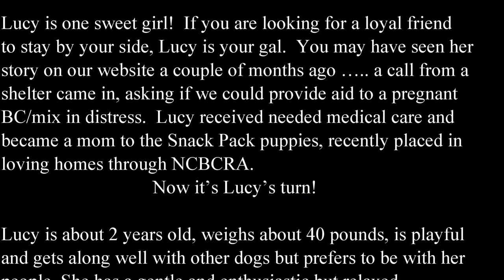Lucy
Lucy is one sweet girl! If you are looking for a loyal friend to stay by your side, Lucy is your gal. You may have seen her story on our website a couple of months ago a call from a shelter came in, asking if we could provide aid to a pregnant BC/mix in distress. Lucy received needed medical care and became a mom to the Snack Pack puppies, recently placed in loving homes through NCBCRA. Now it's Lucy's turn!
Lucy is about 2 years old, weighs about 40 pounds, is playful and gets along well with other dogs but prefers to be with her people.  She has a gentle and enthusiastic but relaxed personality that will win you over -- always striving to please you.  Lucy has a beautiful smooth coat, is fit and agile, learns quickly, and is treat-motivated.  She is heartworm negative, spayed, and up-to-date on her vaccinations.  In her foster home she has been accident-free, is not interested in chasing the cat, and is generally quiet.  What more can we say?  Lucy is just a great dog!